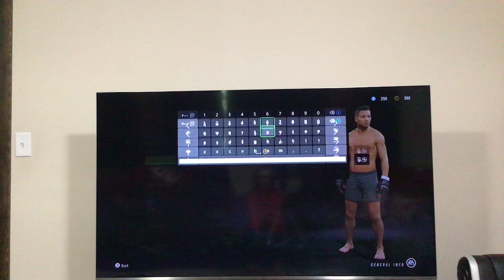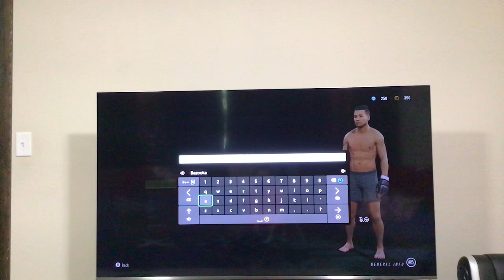UFC 4 season 2 episode 1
Season 2 of UFC 4!